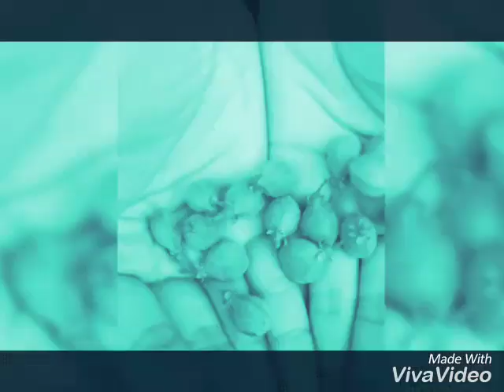Bibit Gaharu Biji Anakan Gaharu Botawa Papua Hp 082153350119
Tempat Penjualan Bibit Gaharu, Anakan Gaharu dan Biji gaharu Hub.082153350119
 Harga murah siap kirim ke seluruh Indonesia.
bibit gaharu Aquilaria Malaccensis, Aquilaria Microcarpa asli kalimantan bibit gaharuh dari indukan yg sudah berumur 50 thun siap antar seluruh Indonesia tinggi 20 sampai 50 cm harga 2000 / bibit stok kami saat ini ada 700 rb dan anakan tinggi 5 sampai 15 cm harga 1200 / bibit /buah biji gaharu harga Rp 600 rb per kg dan macam macam agarwood berbagai jenis dan kualitas hp 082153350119
 Beberapa jenis pohon penghasil Gaharu sebagian besar termasuk dalam Family Themeleaceae, terutama dari Genus Aquilaria dan gyrinops, jenisini dapat menghasilkan glubal Gaharu dengan kualitas terbaik (Aroma Tinggi).
kami menyediakan bibit Gaharu, Gaharu adalah sejenis kayu dengan berbagai bentuk dan warna yang khas, serta memiliki kandungan kadar damar wangi, berasal dari pohon atau bagian pohon penghasil gaharu yang tumbuh secara alami dan telah mati, sebagai akibat dari proses infeksi yang terjadi baik secara alami atau buatan pada pohon tersebut, dan pada umumnya terjadi pada pohon Aguilaria sp. (Nama daerah : Karas, Alim, Garu dan lain-lain).
Gaharu banyak diperdagangan dengan harga jual yang sangat tinggi, Selain ditentukan dari jenis tanaman penghasilnya, kualitas gaharu juga ditentukan oleh banyaknya kandungan resin dalam jaringan kayunya. Semakin tinggi kandungan resin di dalamnya maka harga gaharu tersebut akan semakin mahal dan begitu pula sebaliknya.
Kami berdomisili di Nganjuk Jawa Timur tetapi kami siap melayani kebutuhan Bibit Gaharu di Padang dan sekitarnya. Kami juga melayani permintaan dari Luar Kota dan Luar Pulau ke Seluruh Wilayah Indonesia meliputi Jawa, Sumatera, Kalimantan, Sulawesi, Maluku, Bali, NTB, NTT, Papua dsb. Kami siap mengirim Bibit Gaharu dalam skala / jumlah kecil / besar dan continue.

Kami juga melayani Pemesanan : Biji / Benih Gaharu,Inokulan Cair Gaharu dsb - Kerjasama Inokulasi pohon Gaharu
-Harga Bibit Gaharu Tinggi 20 cm – 60 cm Rp.2500,-/btg Polybag (Ready Stock)
-Harga Anakan Gaharu Tinggi 05 cm – 15 cm Rp.1000,-/btg non polybag (Ready Stock)
-Harga Biji Gaharu Rp.600.000,-/kg Biji Tersedia pada Bulan Desember s/d January bisa sampai February.

Alamat :Jln.Galaksi Guntung Manggis Peumahan Assyfa Azzahra No.2A
-Harga Bibit Gaharu Tinggi 20 cm – 60 cm Rp.3000,-/btg Polybag (Ready Stock)
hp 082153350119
Perusahaan kami melayani kerjasama dengan instansi untuk program reklamasi, reboisasi lahan tambang, maupun program reboisasi umum serta kami memberikan konsultasi dan pelatihan Penanaman tanaman Gaharu Agarwood
Category